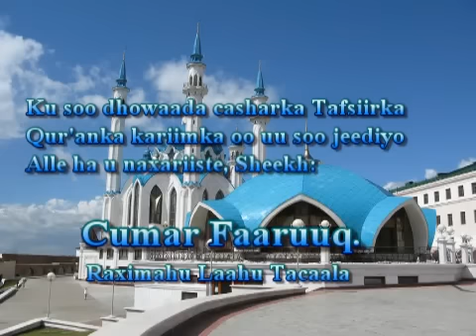Tafsiirka Qur'anka by Sheikh Cumar Faaruuq. Israa 1-22